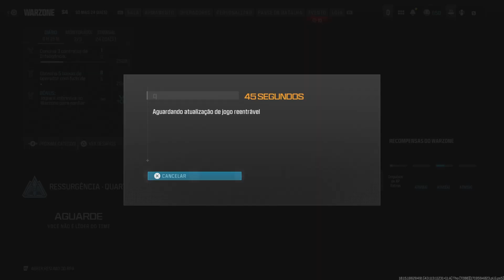Tropa Bixoes brabos # 2